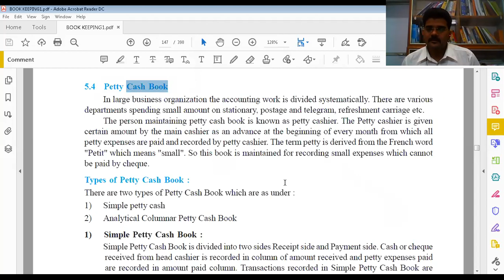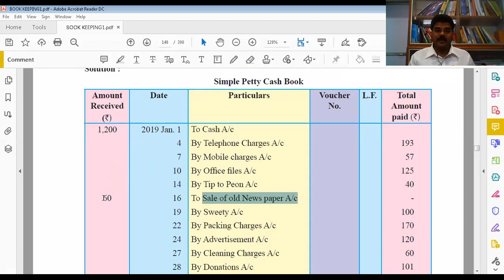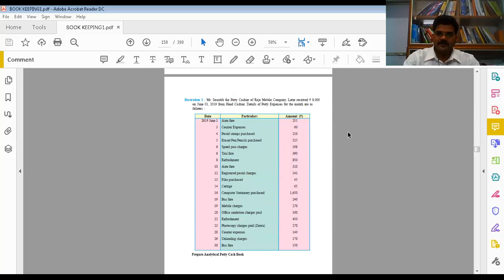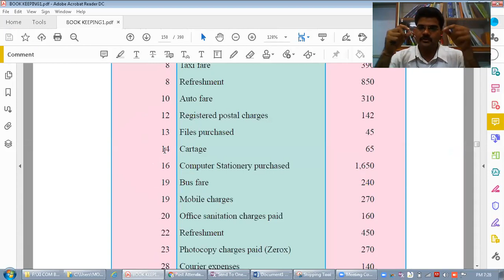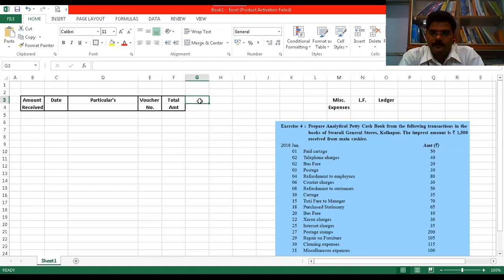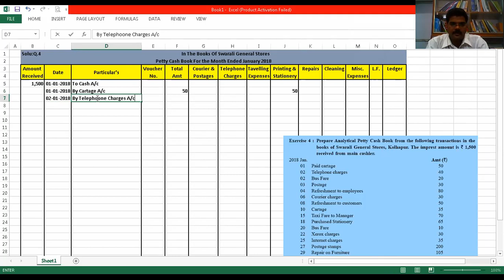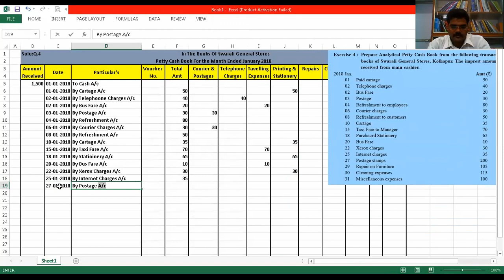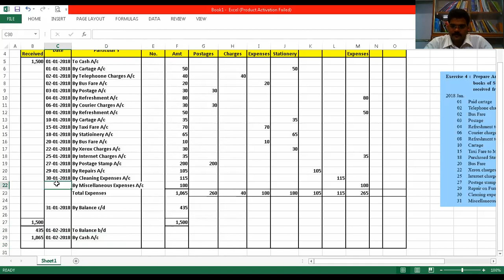Lecture 4 XI Com BK Chapter 5 Petty Cash Book